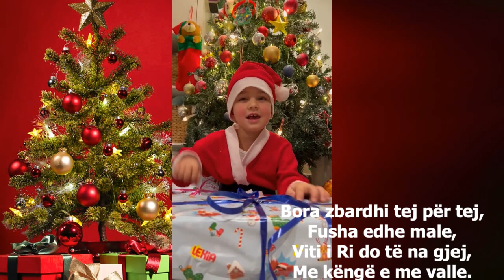Ja na erdhi Viti i Ri, këngë për fëmijë në shqip.